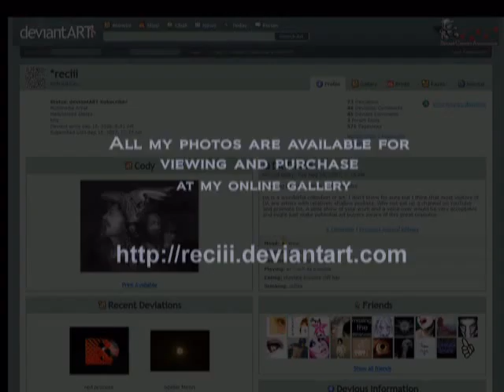Gallery Prints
A few photographs from my online gallery.